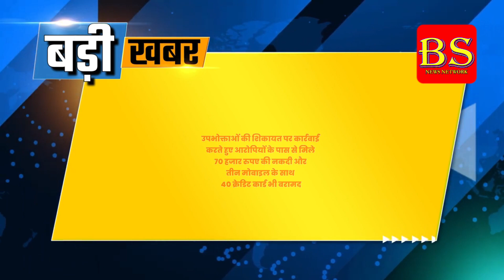बड़ी खबर:- क्रेडिट कार्ड से ठगी करने वाले दो आरोपियों को पुलिस ने धर दबोचा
BS NEWS NETWORK
BALMUKUND SINGH

171023
*सिवनी*
*BS NEWS NETWORK*

सिवनी कोतवानी थाना पुलिस ने क्रेडिट कार्ड से ठगी करने वाले दो भाईयों को धर दबोचा...

ठगी करने वाले आरोपी में बजाज फाइनेंस कंपनी का कर्मचारी सादाब अंसारी और उसका भाई शहजाद अंसारी भी था शामिल.

आरोपी बजाज क्रेडिट कार्ड के ग्राहकों के कार्ड बंद करने के नाम पर धोखाधड़ी कर करते थे ठगी.

पुलिस के अनुसार आरोपियों ने 11 लाख रुपए की गई ठगी.

उपभोक्ताओं की शिकायत पर कार्रवाई करते हुए आरोपियों के पास से मिले 70 हजार रुपए की नकदी और तीन मोबाइल के साथ 40 क्रेडिट कार्ड भी बरामद.

कुछ क्रेडिट कार्ड ऐसे भी है जिनका उपयोग करने वाले थे बाद में.

फिलहाल पुलिस आरोपियों के खिलाफ मामला दर्ज करके रही रही पूछताछ और भी आरोपी के नाम आ सकते है सामने.